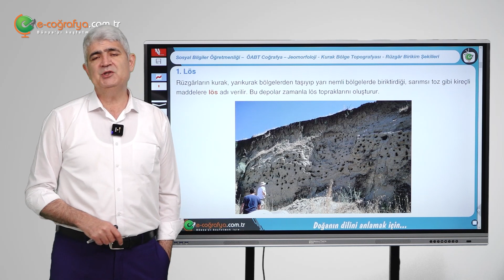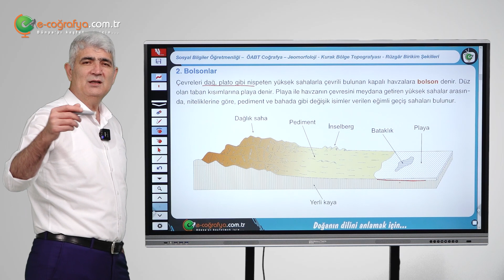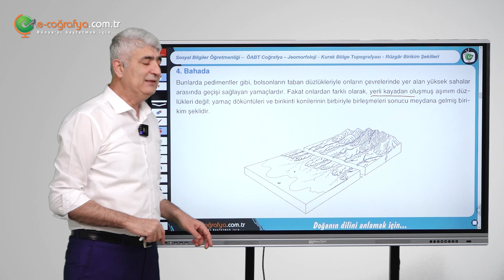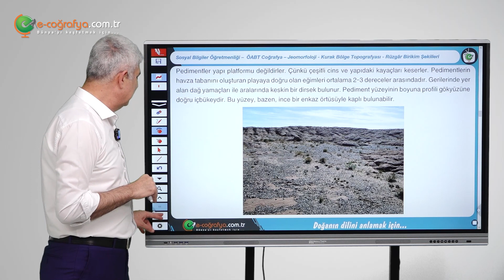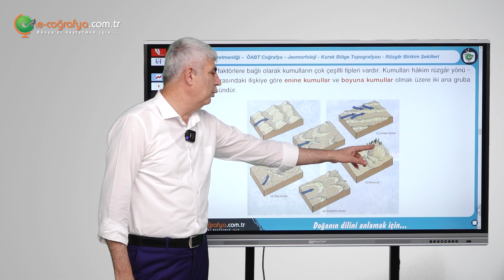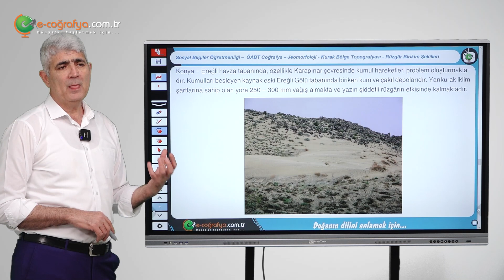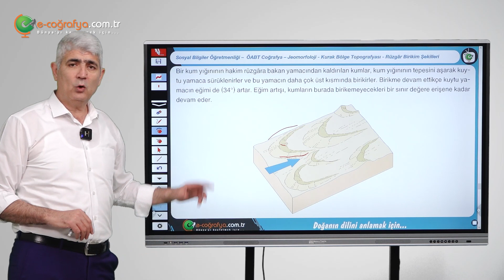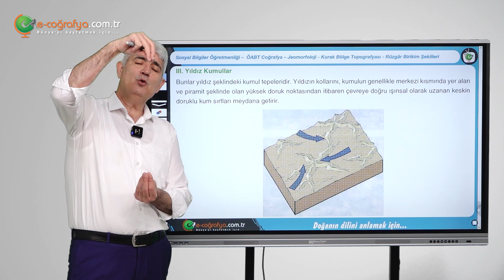43 - ÖABT Sosyal Bilgiler / Buzul Topografyası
Mehmet ZOR İmzasıyla Hazırlanan ''E-Coğrafya'' Markasıyla En Güncel, En Açıklayıcı, Sınava Dair Gerekli Tüm Bilgi Donanımıyla Hazırlanmış COĞRAFYA Dersleri Sadece ''E-COĞRAFYA'' Kanalında Sizlerle...

Ders: Jeomorfoloji!
Konu: Buzul Topografyası

-X

Soru ve Görüşleriniz İçin Yorum Bırakabilirsiniz.. İyi Dersler :)